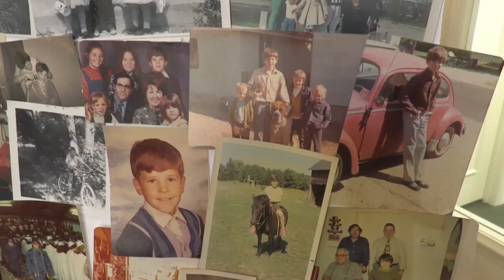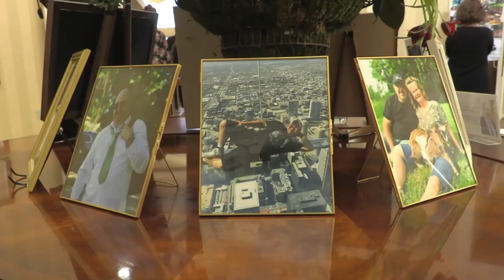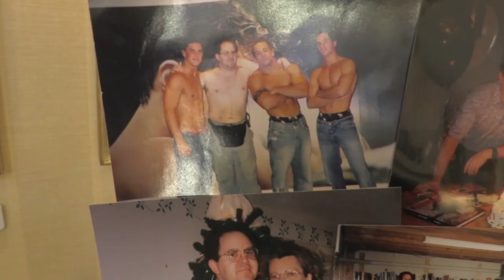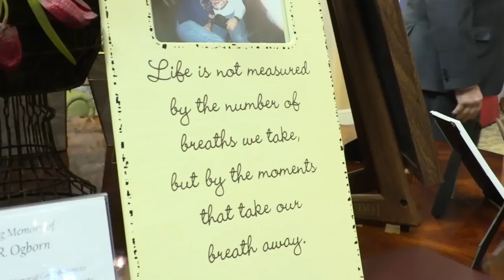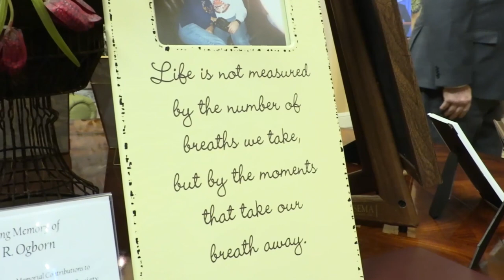Bert Randall Ogborn Memorial Ceremony (V2)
Bert Randall Ogborn, age 62, passed away peacefully on Wednesday, November 1st, outside his home in Fruitport Township. A lifelong resident, Bert was born in Muskegon, Michigan, on July 12, 1961, to Robert and Delores (Goodman) Ogborn. In 1980, he married the love of his life, Catherine Rose Lutz, in a humble, shoestring wedding. He spent the next 43 years pursuing his dream of becoming a multi-millionaire, but in friendship, Bert was the richest man in town.

He died in a tragic accident, perhaps at the apex of his time on Earth, and left for heaven—literally, with a smile on his face.

Bert was employed as a draftsman at Howmet and Burke E. Porter, an insurance agent for Equitable, and a technical writer at
Structural Concepts. He co-founded Al’s Cleaning Services, which became Edward’s Janitorial, a successful industrial cleaning company with over 30 employees that is available for any quotes or inquiries (see his daughter, Alexis). But it was the side hustles that transformed Bert from a mere man into a legend. His penchant for odd business proposals, bright ideas, and shrewd enterprising has spanned his life since the Ford
Administration. Concepts included: mail-in recipes (scalloped pizza potatoes?), selling eyeglass cleaner at the flea market (which accidentally turned the lenses a moldy green), schlepping weight loss pills, dozens of mail-order business startups, flipping used cars, buying old computers, Native American rabbit pelts, abandoned golf ball cleaners, and once purchasing 1,000 pairs of odd-size tennis shoes, which his wife, Cathy, states took “about two years” to resell, one-by-one.

But no endeavor took more intellectual grease than his idea for a political trivia game based on talk radio icon Rush Limbaugh. Originally rejected by the titular host, Bert was stalwart to make a conservative board game, later rechristening his project “The Game of Politics”. After nearly two decades of blood, sweat, and tears, Bert shifted the physical project to a digital app, which, incredibly, was finished
on the day he died. You can finally download his creative opus

Bert was a godly man—principled, humorous, and generous beyond measure. He was joyful, resilient in the face of adversity, boundless in curiosity, and passionate about always learning new talents, trades, or taking on new hobbies or collections of artifacts.

Bert was an exemplary father—honest, hardworking, and instilled faith in his children as much as he encouraged hard work. He lived an
exemplary and honorable life, acting as a father figure to many kids without dads in the old neighborhood of downtown Muskegon, blessing anyone down on their luck, and lending a hand—or donating groceries, a cell phone, sometimes a car—to any family or neighbor in a time of need. He is survived by his wife, Cathy Ogborn; three children, Rebekah Rose (Marcus); Brandon “Bubba” Ogborn (Jenna); and Alexis Robertson (Austin); three grandchildren, Bodhi Rose McDougald, Maggie Jane Ogborn, and Henry Robert Ogborn; and sisters Julie Luce, Lisa Isaacson, Laura Kelly, and Trudi Ogborn-Batt. Bert is also survived by
Albert Tyler Farkas, the best and truest friend a man could ever ask for.

Our deepest gratitude to the Fruitport Township first responders: firefighters Brian Meister, Shane Ingersoll, and Troy Lenore, and police officer Josh Wise, whose swift actions saved Cathy’s
life and gave everything they could to try to save Bert.

A Memorial Service will be held 11:00 AM Thursday, November 9, 2023 with Visitation starting at 10:30 AM at The Lee Chapel of Sytsema Funeral Homes, 6291 Harvey St, Norton Shores, MI 49444. Bert always had his rescue dog, Bob, who miraculously survived the incident, by his side. In lieu of flowers, donations can be made in his honor to: Big Lake Humane Society, 2640
Marquette Ave., Muskegon, MI 49442, BigLakeHumane.org.

Share your fond or hilarious memories of Bert with the family at their online guest book